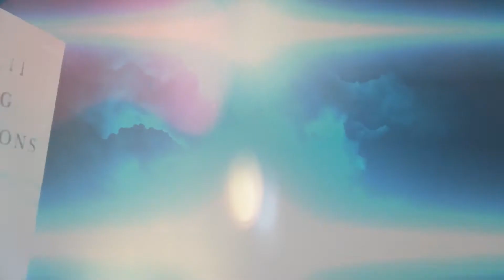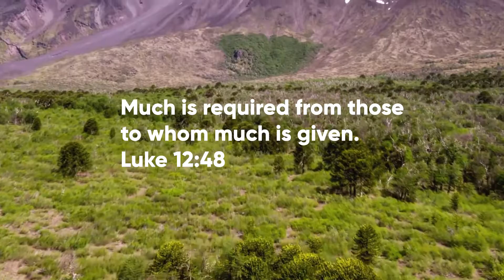Help Gahrii Stay at Drake University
The Gahrii Lee Story
On Monday, August 9, 2007, we lost an amazing mother, daughter, sister, and friend.  Everyone that knew Marquita Lee knew that she was one of the most charismatic and powerful personalities you would ever meet.  Just by walking into a room she would light up everyone surrounding her with her infectious laughter and beautiful smile. Everyone who knew Marquita carries with them a part of her; we have all been changed forever by the time we spent with such an energetic, loyal, and generous individual.Marquita's life would change forever when she found the true meaning of devotion and love when her daughter Gahrii Lee was born on 12/31/1999. Gahrii, was the center of Marquita's universe and bought more joy and happiness to her than any of us have ever seen. It is a true tragedy for her to lose such a loving mother at the young age of 7 This campaign is being established so that Gahrii will have the opportunity to finish her pursuit of higher education without concerns about the financial burden. Gahrii is an established freshman and biology student.  In conjunction with finishing her education, she will also be focusing on pursuing her Medical career. The loss of her mother has only amplified her resolve towards choosing this career path.The proceeds from this campaign will be transferred into a trust fund account created for Gahrii Lee.  The trustees of her trust and will ensure that the funds go towards her education. All benefactors will be given information when the account is created for future options to gift into the account.  100% of the proceeds from this campaign will be used to establish her trust fund account for her education.We are hoping and praying that any offer that you can donate towards this request will help assist her through this important transition. We thank you from the bottom of our hearts and appreciate your help during this time.“ Much is required from those to whom much is given." - Luke 12:48